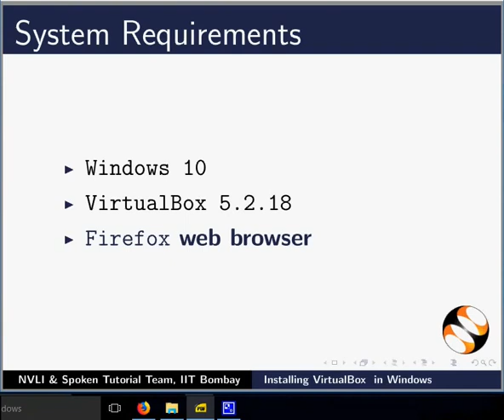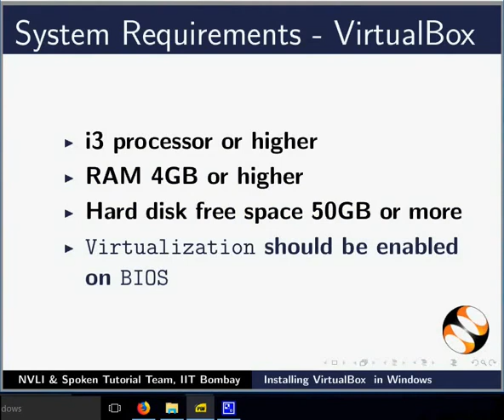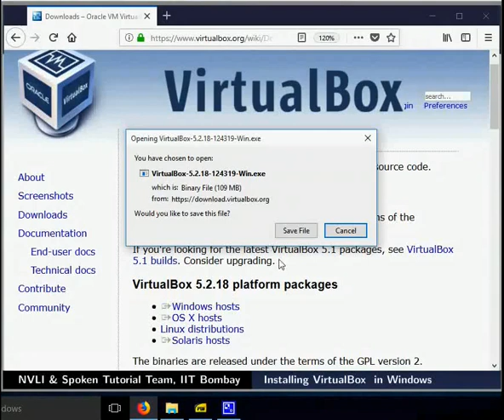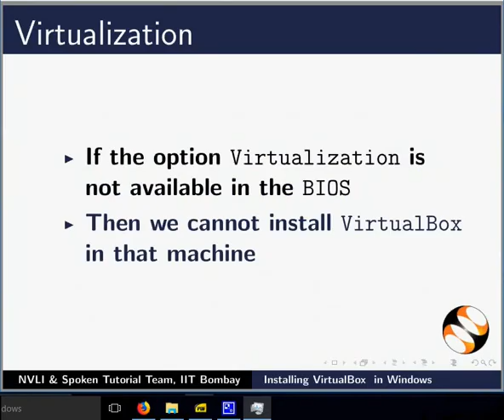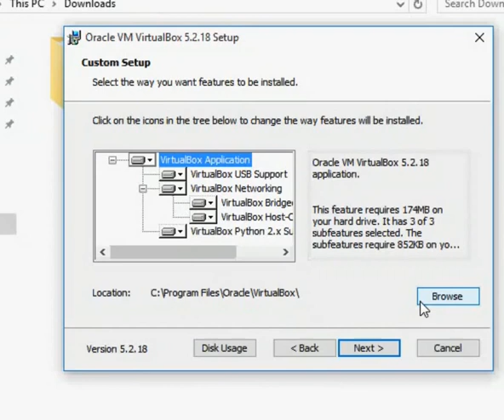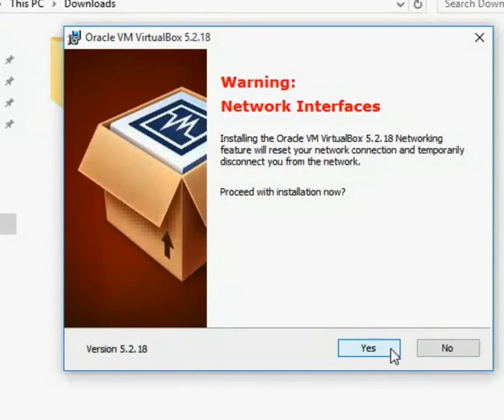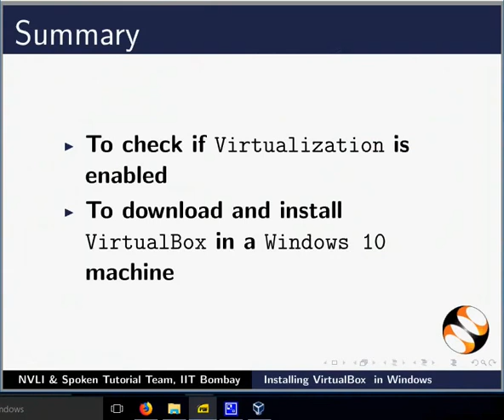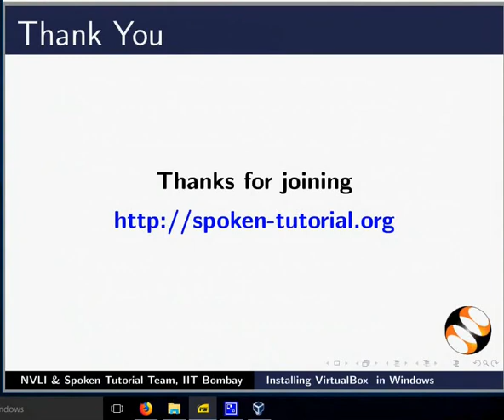Installing VirtualBox in Windows OS - Manipuri